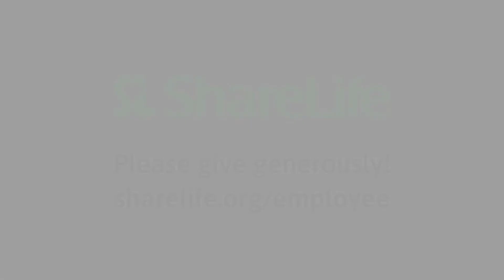Cardinal Collins | ShareLife School Employee Campaign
Cardinal Thomas Collins, Archbishop of Toronto, encourages educators to join him in supporting the ShareLife School Employee Campaign.